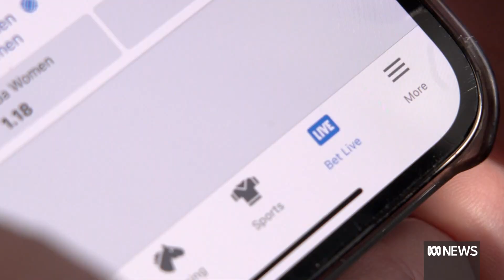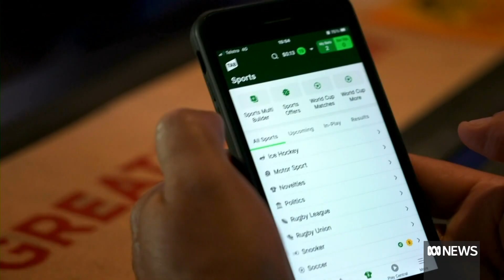Self-exclusion gambling register to launch in August | ABC News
Gamblers will soon be able to exclude themselves from online gambling platforms, using a new national register called BetStop.

Betting companies will be prohibited from directly marketing to those on the register or opening new accounts and placing bets for them.

BetStop has been welcomed by both gambling reform groups and wagering service providers.